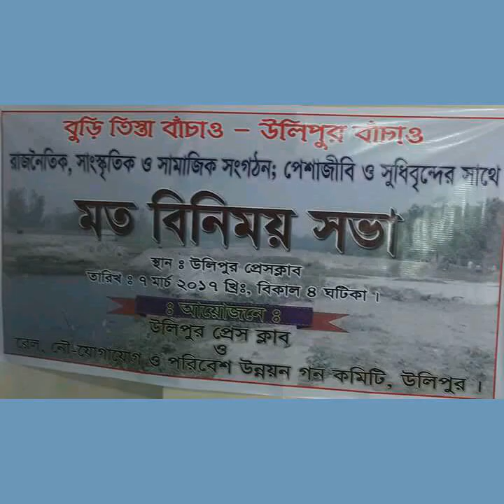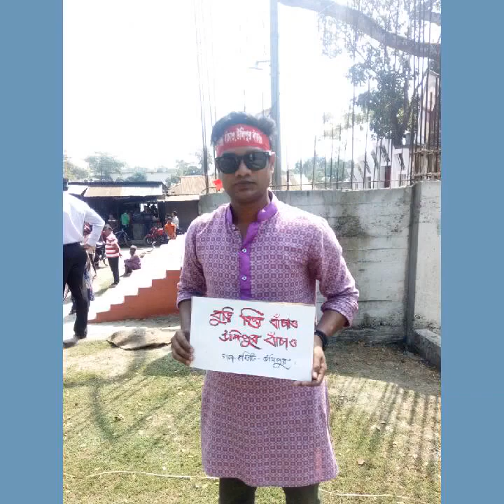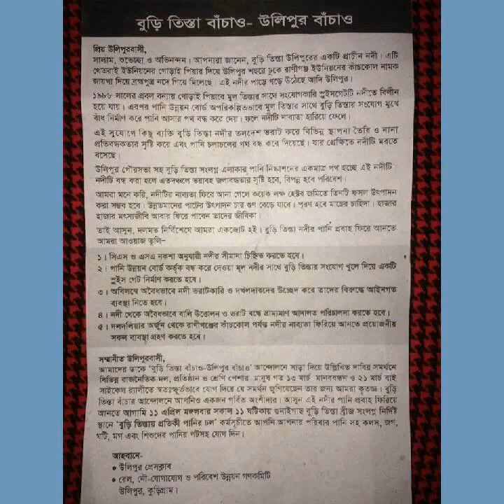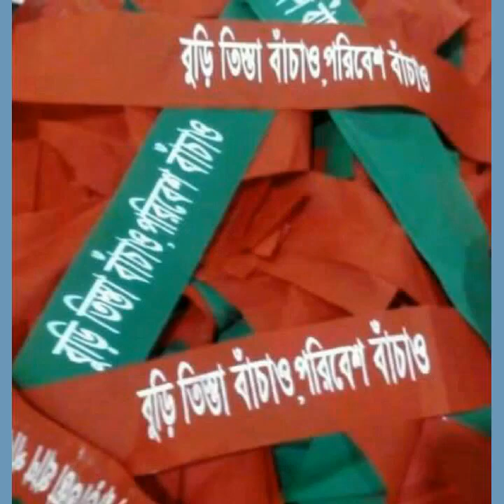Save Buri Teesta Save Ulipur. Ulipur, Kurigram.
স্বপ্ন ছড়িয়ে দিতে হয়, তাই আমরা স্বপ্ন ছড়িয়ে দিতে চাই।  স্বপ্ন ধরে রাখতে নেই, কিন্তু পূরণ করতে হয়।  আমাদের উলিপুরের হৃৎপণ্ড বুড়িতিস্তা বাঁচাতে আমরা স্বপ্ন দেখি।  আচ্ছা আপনি কি স্বপ্ন দেখেন?

ভিডিও তৈরি ও কণ্ঠঃ মিনহাজ মিজান
থেতরাইর বাঁধ ভাংবো পানির ঢল আনবো, থেতরাই-টু-কাঁচকোল  আনবো মোরা পানির ঢল। এটা শুধু শ্লোগান নয়,এটা উলিপুর বাসীর দীর্ঘ দিনের লালীত স্বপ্ন, এ স্বপ্ন বাস্তবায়ন হবেই " এত সুন্দর জনহীতকর আন্দোলন "গনতন্ত্রের দেশ বাংলাদেশ" উলিপুরে আর কখনো দেখে নাই। যেখানে দলমত নির্বিশেষে ঐক্য বদ্ধ হয়ে একই মঞ্চে দাঁড়িয়ে আন্দোলনে শরীক হয়েছে।
           এই আন্দোলনের নেতৃত্ব দিয়ে যাচ্ছেন, সাংবাদিকদের সংগঠন " উলিপুর প্রেসক্লাব" ও "রেল নৌ-যোগাযোগ ও পরিবেশ উন্নয়ন গণ কমিটি এবং এই দুইটি সংগঠনের সংজ্ঞে যুক্ত হয়েছে আরও চল্লিশটি স্বেচ্ছা সেবী সংগঠন।
আন্দোলন যে সফল হবেই এটাই তার নমুনা।
   আন্দোলনকে প্রানবন্ত ও আরও জোড়দার করতে একটি পথ নাটক " বুড়ি তিস্তার কাঁন্না" স্কিপ তৈরী করে বিভিন্ন শিক্ষা প্রতিষ্ঠানে  দিনরাত শ্রম দিয়ে পরিবেশন করে চলছেন।